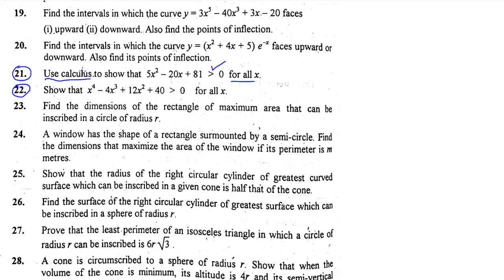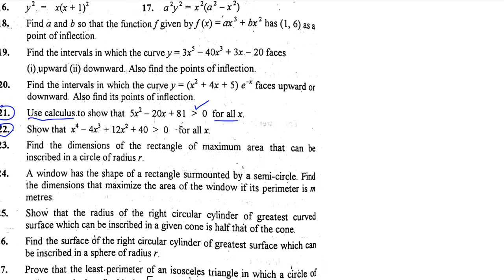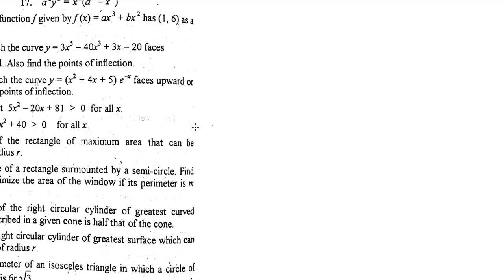Use the calculus to show that (bsc math calculus chapter 7 exercise 7.2 part(19))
In this video you will learn how to Find the intervals in which the graph of function faces upward and downward (Bsc Calculus chapter 7 exercise 7.2 part(19))
Find the intervals in which the graph of function faces upward and downward, bsc math calculus chapter 7 exercise 7.2,
Bsc math calculus, chapter 7 exercise 7.2, relative extrema, absolute minimum, absolute minima, relative minimum, relative minima, absolute maximum, absolute minima, first derivative test, second derivative test, critical points, stationary points, maximize the function, minimize the function, concavity, graphs concave up, concave down, first derivative,